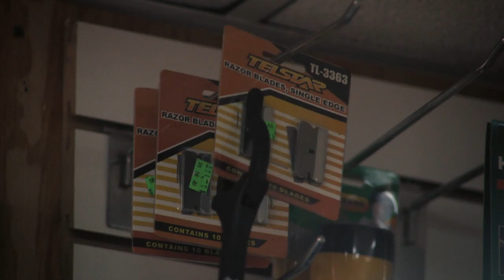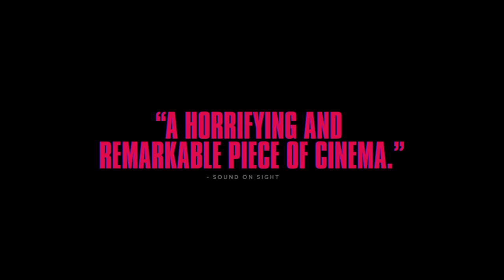HEAVEN KNOWS WHAT Official Trailer (2015) - Josh and Benny Safdie HD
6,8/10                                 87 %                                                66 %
IMDb                            Rotten Tomatoes                               Fandango

83 % des utilisateurs ont aimé ce film

Description
SDF et héroïnomane, la jeune Harley est désespérée par l'attitude de son petit ami, Ilya, toxicomane également, qui la rejette violemment. Errant dans les rues glacées de New York, la jeune femme fait la mendicité afin d'acheter des lames de rasoir pour commettre son suicide, cherchant à prouver
Première sortie : 5 mai 2016 (Allemagne)
Réalisateurs : Joshua Safdie, Ben Safdie
D'après : Mad Love in New York City; by Arielle Holmes
Nominations : Independent Spirit Award : Prix John Cassavetes,
Bande originale : Ariel Pink, Paul Grimstad
Distribution

Arielle Holmes (Harley)

Buddy Duress (Mike)

Caleb Landry Jones (Ilya)

Necro (Skully)